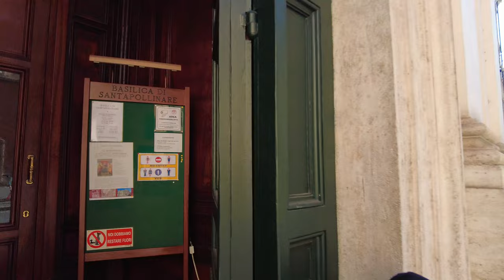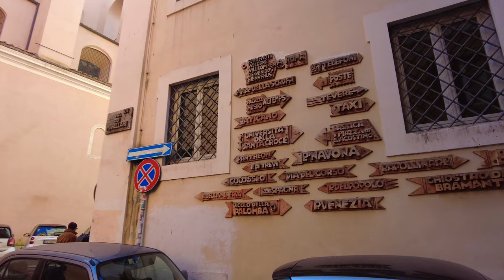Rome guided tour ➧ Via dell'Orso [4K Ultra HD]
In 1517 the street took on the name of via dell'Orso in conjunction with the opening of the ancient Albergo dell'Orso whose building still exists. A hidden but very characteristic street of Rome, full of shops.

00:00 - PREVIEW -
02:20 - { Vicolo della Vaccarella }
03:29 - { Piazza delle Coppelle }
04:01 - { Via degli Spagnoli }
06:01 - { Via della Stelletta }
06:46 - { Via dei Portoghesi }
07:22 - Sant'Antonio dei Portoghesi
13:11 - Torre della Scimmia
14:41 - { Via dell'Orso }
18:25 - Roman marble relief
19:04- Ancient bear hotel from the Middle Ages
19:54 - Copy of the marble relief.
20:17 - { Via de Soldati }
21:52 - { Piazza di Tor Sanguigna}
22:39 - { Via di Sant'Apollinare }
22:56 - { Piazza di Sant'Apollinare }
23:03 - Basilica of Sant'Apollinare alle Terme
23:34 - Palazzo Altemps
24:48 - Basilica of Sant'Apollinare alle Terme
30:41 - { Via dei Pianellari }
33:22 - Ex Augustinian convent